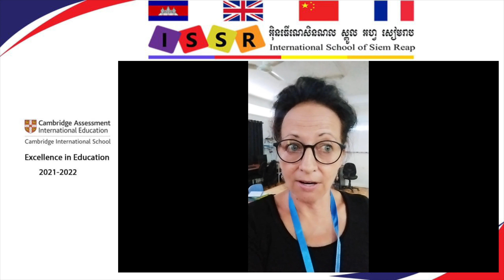Introduction 2021 2022